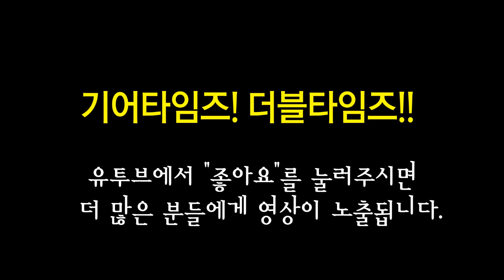아이바네즈 Ibanez 5현베이스 BTB845SC